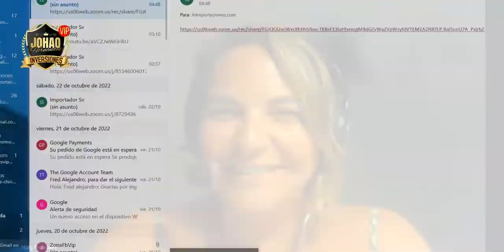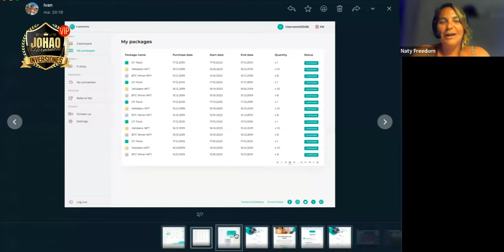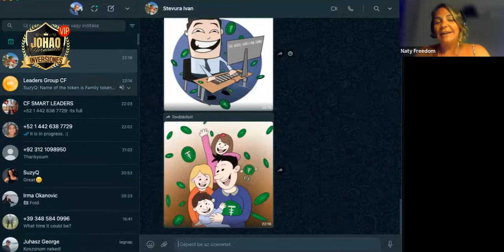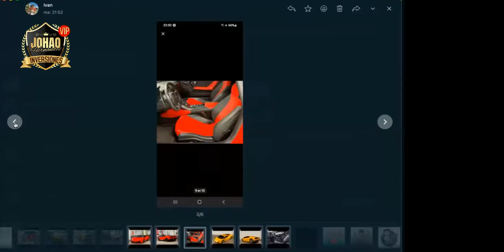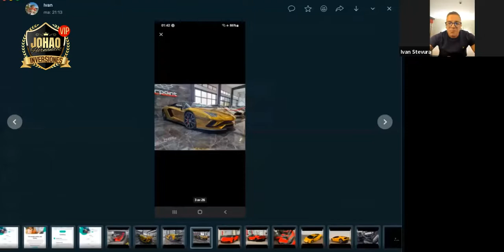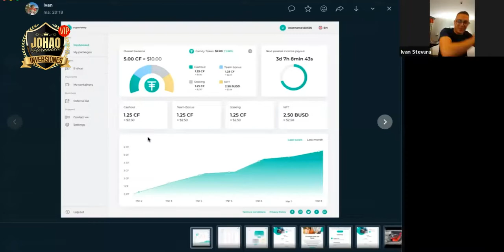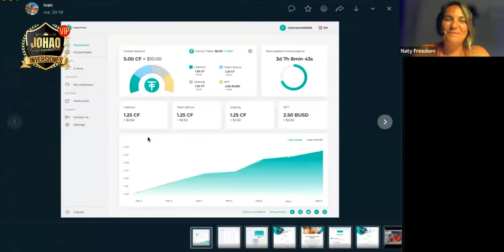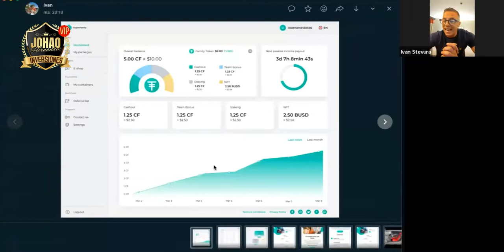🔴Crypto Family Fase Final 24/10/2022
Unete de nuestro Grupo de Telegram